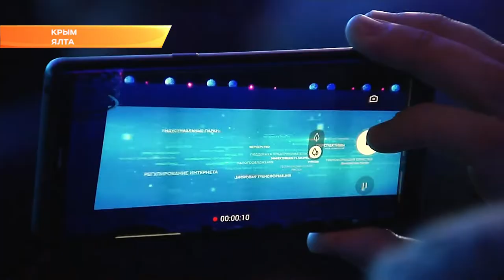В “Золотое кольцо Боспорского царства” включат винные прогулки. Новости Эфкате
Проект "Золотое кольцо Боспорского царства" готовит для отдыхающих необычные новинки. В экскурсионные маршруты включат винодельческие предприятия Кубани. Об этом в Ялте на международном экономическом форуме рассказал губернатор Вениамин Кондратьев. "Золотое кольцо Боспорского царства" объединяет сразу несколько регионов. В том числе, Краснодарский край и Крым.

Ялта уже пятый год подряд собирает политиков, бизнесменов и экспертов. Интерес к международному экономическому форуму колоссальный. В важнейшем деловом событии полуострова участвуют более 3 тысяч человек - делегации приехали почти из 100 стран.

Одно из главных экономических событий года посетила делегация Краснодарского края во главе с губернатором Вениамином Кондратьевым. На полях делового форума губернатор Кубани и глава Крыма обсудили развитие сотрудничества между регионами. Сегодня субъекты не просто соседи, они - партнёры. Буквально год назад их связал Крымский мост, уже в декабре будет запущено и железнодорожное движение. Нужно максимально использовать те преимущества, которые даёт переправа для расширения экономических связей, отметили стороны.